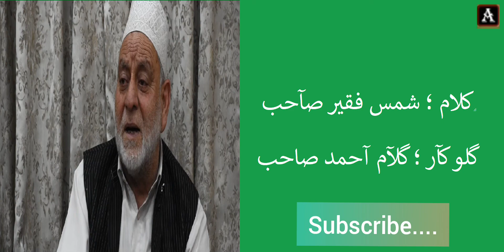| SHAMAS FAQEER SAHIB | GHULAM AHMAD SOFI |